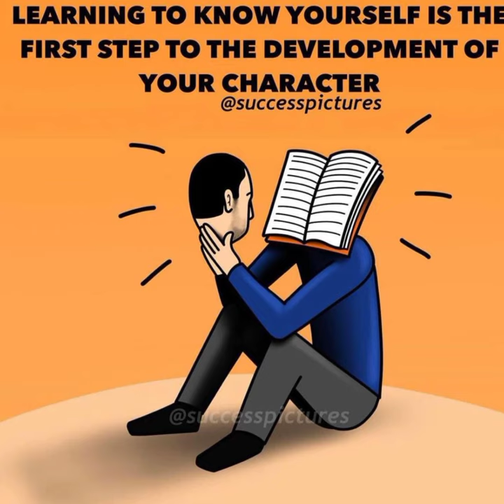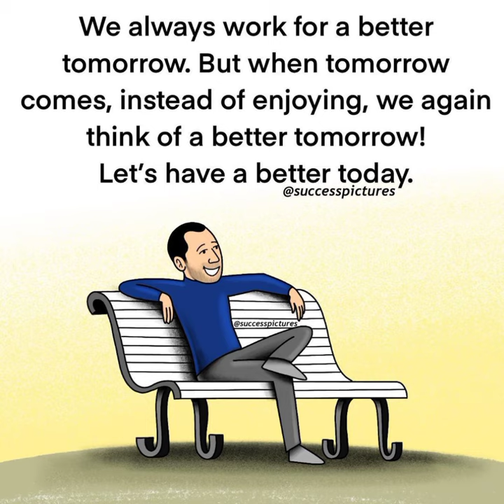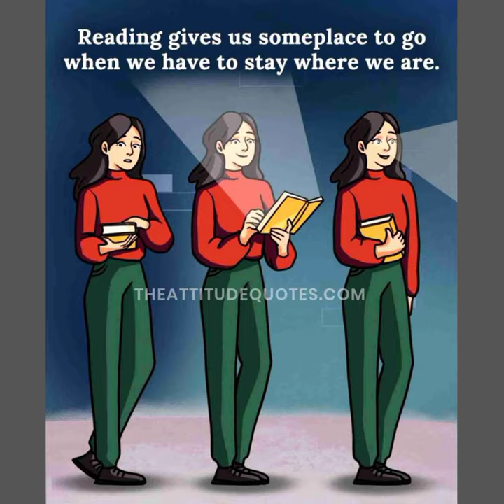Top 50 Deep Meaning images || That Might Motivate You || Talking images TV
Hi, I m Sandeep from India. I love making motivational image videos to inspire people.

“Success Pictures” with Powerful Motivational Speech That Will Absolutely Inspire You